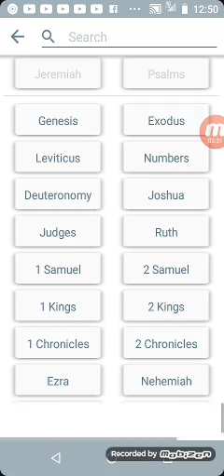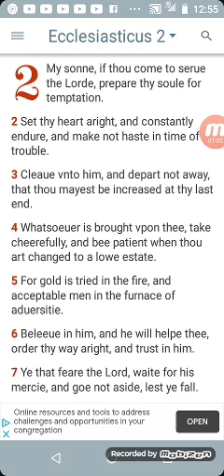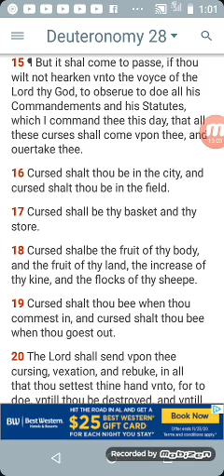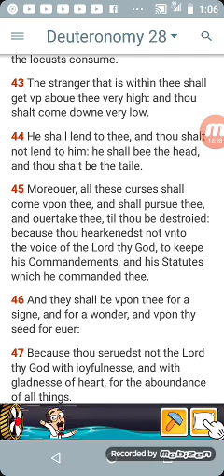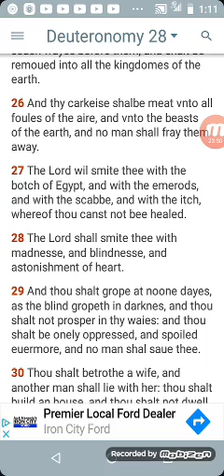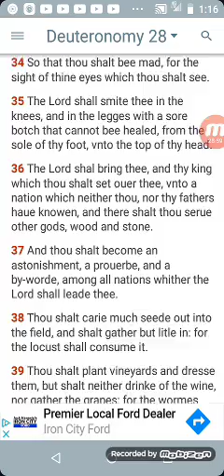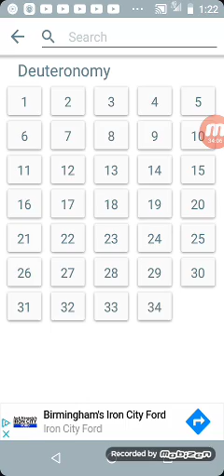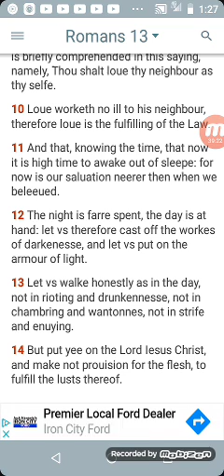milk. Who are the Israelites of the past and today?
Genesis 32:24-28 Jacob is Israel
Genesis 29:32-35, 30:2-24, 36:18 Jacobs sons are the Israelites.
Revelation 21:12